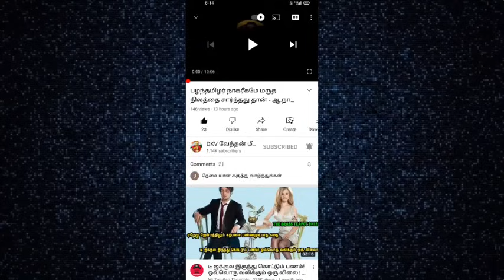இசக்கிராஜா VS நாராயணன் (தேவேந்திரர்களை சீண்ட வேண்டாம்).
தேவேந்திரர்- முக்குலத்தோர் ஒற்றுமை காலத்தின் தேவை.புரிந்து பேச வேண்டும் என இசக்கி ராஜா அவர்களுக்கு வேண்டுகோள்.